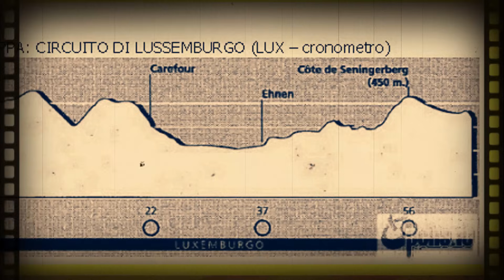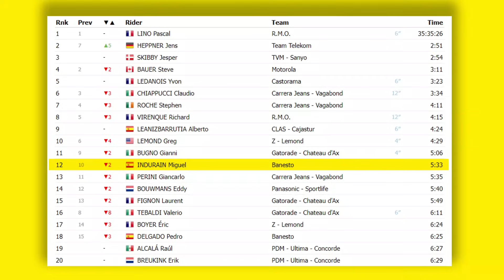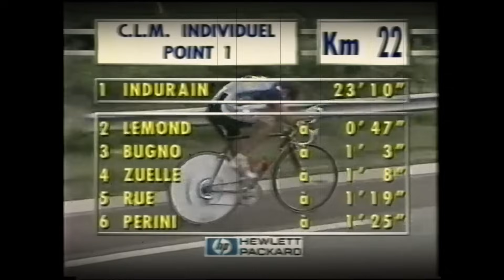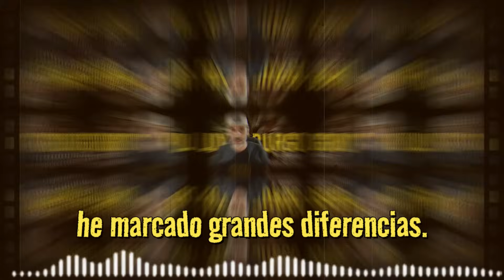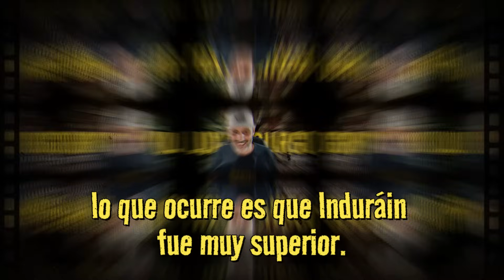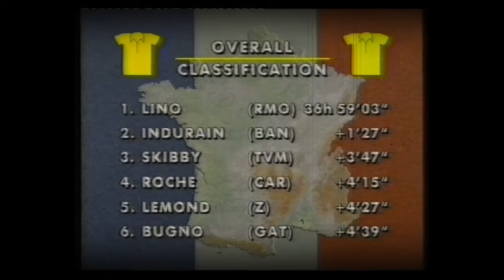⌚💥 #9 Contrarreloj Luxemburgo 1992 | Miguel Indurain | RESUMEN etapa 9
Llegamos por fin a la tan esperada contrarreloj individual de LUXEMBURGO. 65 kilometros para que Indurain se convierta en el EXTRATERRESTRE!.